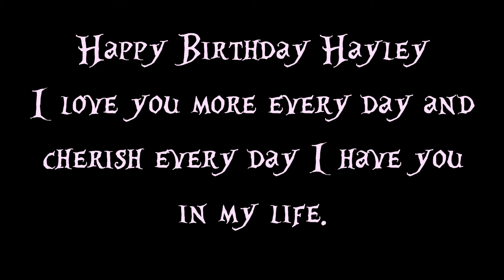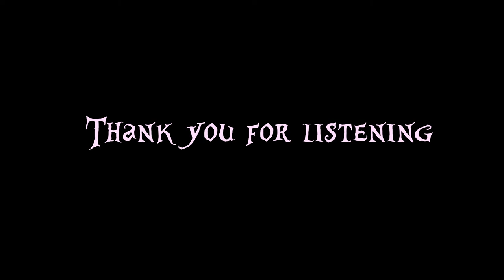John Legend All of Me Cover Happy Birthday Hayley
This is a cover of John Legend's "All of Me" I sang for the love of my life for her birthday. Happy Birthday Hayley I love you very much.

Thanks for listening. If you would like to show your support check the links at the bottom of the description!